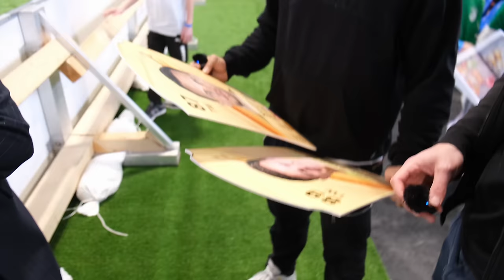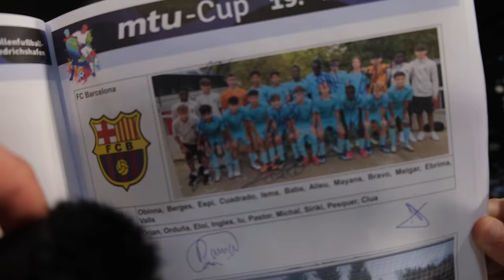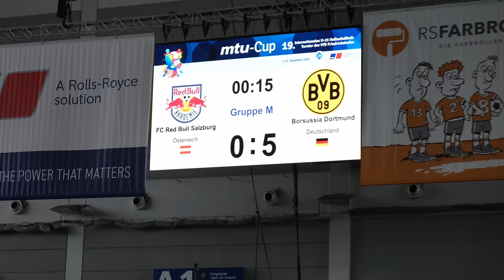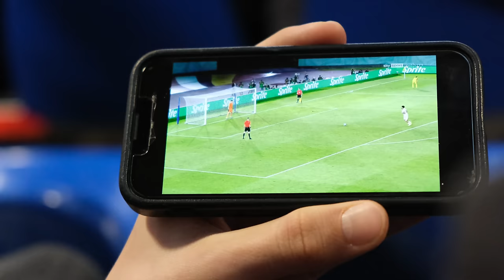Der nächste Manuel Neuer? Das sind die Stars von morgen | MTU Cup 2023 Vlog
"Entdecke die Fußballstars von morgen im MTU Cup 2023 – dem weltweit führenden U15 Hallenturnier! In diesem spannenden und informativen Vlog präsentiere ich euch meine Top 5 Spieler, darunter Talente von Teams wie FC Barcelona, Bayern München und Chelsea. Erlebt die beeindruckenden Fähigkeiten von Leo Prescott, Marwan Omir, Ertugrul Yigit, Raul Esposito und Baba Kourouma. Jeder dieser Spieler bringt etwas Einzigartiges aufs Spielfeld – von atemberaubender Athletik bis hin zu technischer Brillanz. Wer wird sich durchsetzen? Schaut euch den Vlog an und erlebt die Highlights und die besten Momente des Turniers auf unserem YouTube-Kanal. Verpasst nicht die Chance, die zukünftigen Fußballlegenden in Aktion zu sehen!"